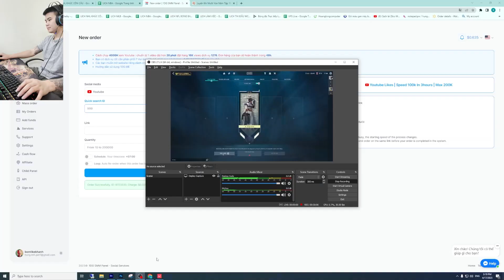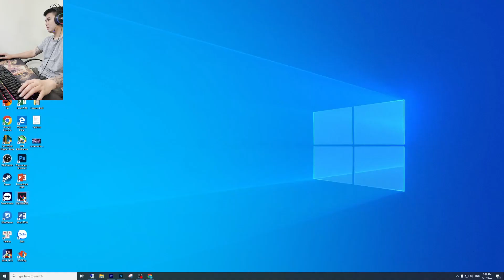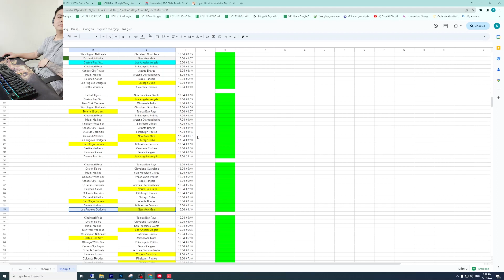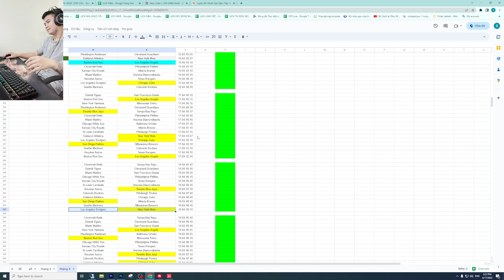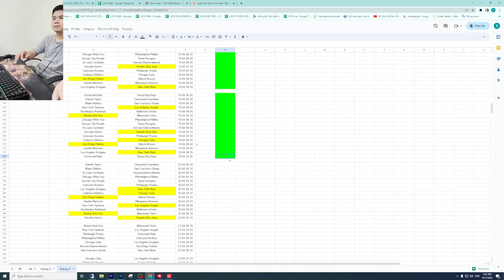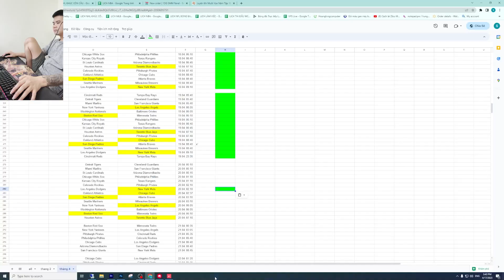[GIANG GAMING ] PLAY Game with me 25-4-2023 #11